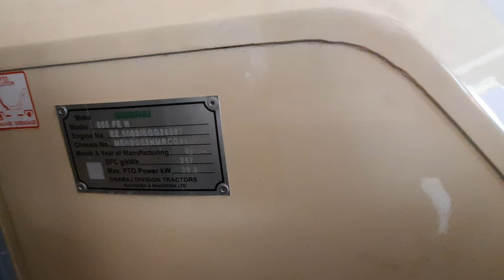50HP CH KEDA TRACTOR 🚜 THODE LAYI BEST RAHUGA 👌|| DETAILED COMPARISON BETWEEN 4 TRACTOR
50HP CH KEDA TRACTOR 🚜 THODE LAYI BEST RAHUGA 👌|| DETAILED COMPARISON BETWEEN 4 TRACTOR